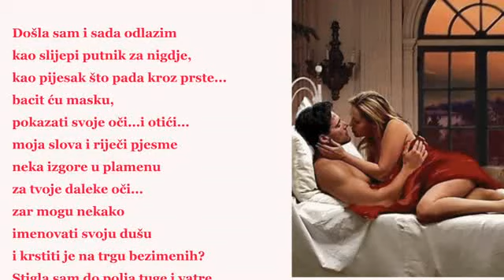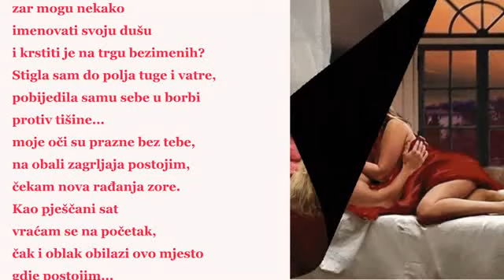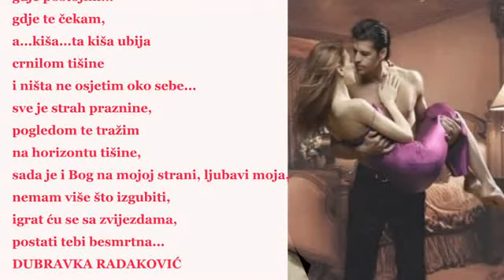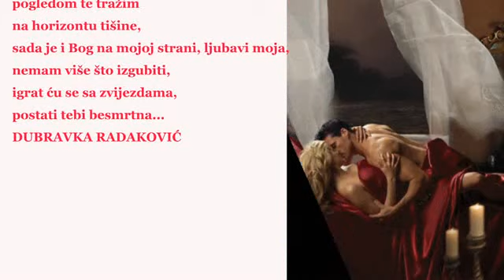✽❤✽ B E S M R T N A✽❤✽ DUBRAVKA STEFANOVSKI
Autor stiha & Dubravka Stefanovski.